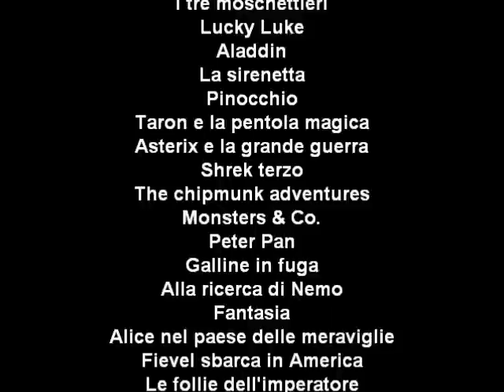Animazione - The Hampster Dance Toon Song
guardate e vedrete